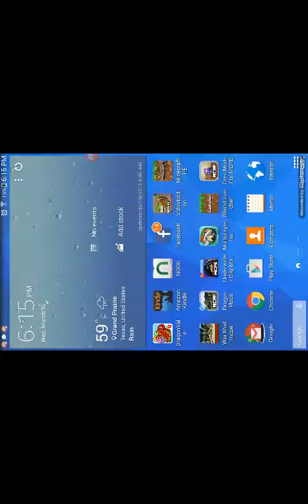Minecraft pe let's play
Hay hope  you in joy